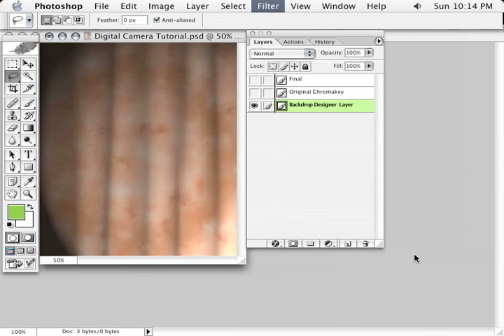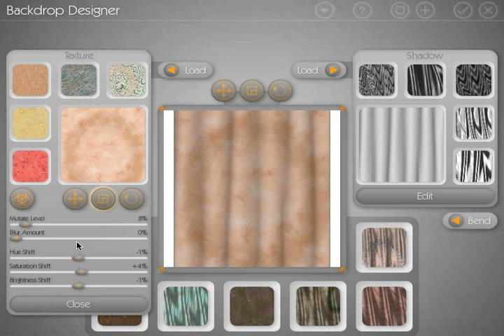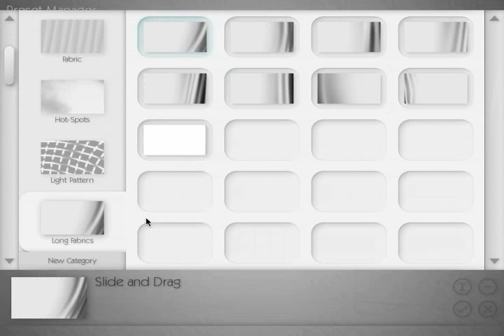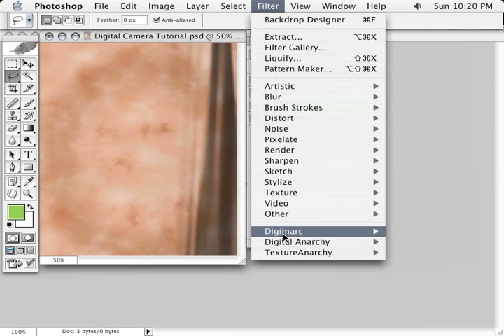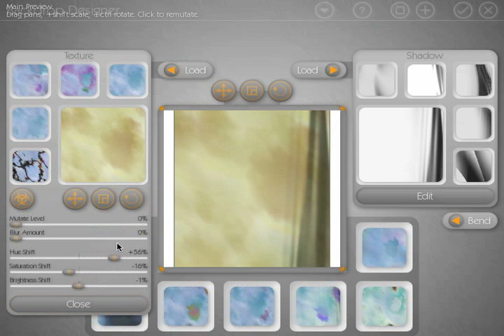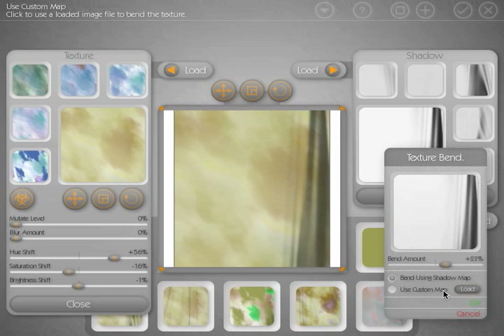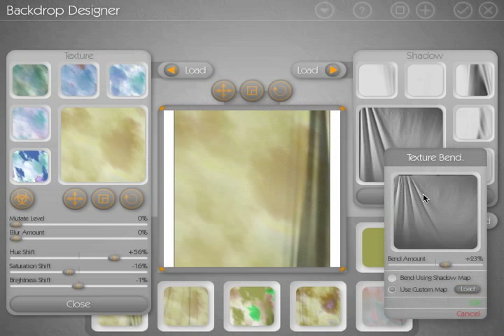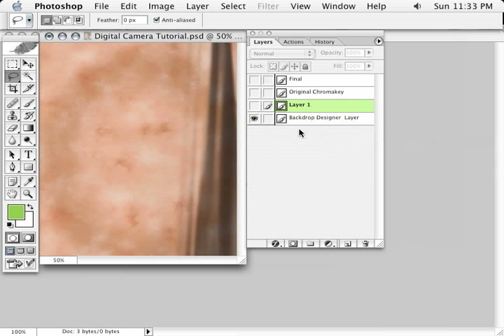Custom Shadow Feature in Backdrop Designer, Photoshop Plugin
Example of working with Backdrop Designer a Photoshop background plugin.  Tutorial explores using the custom shadow feature of the Bend Editor.